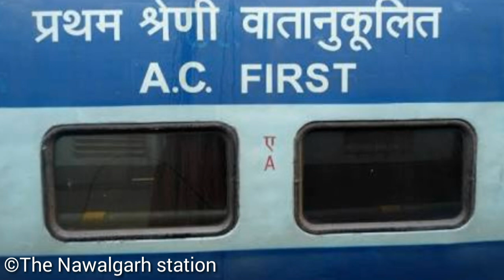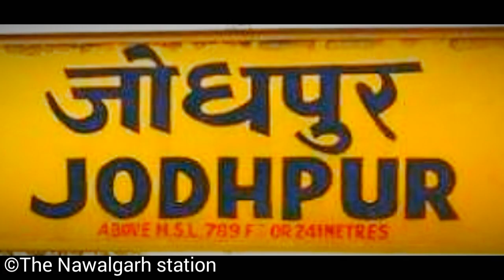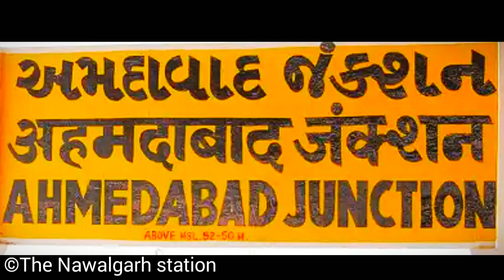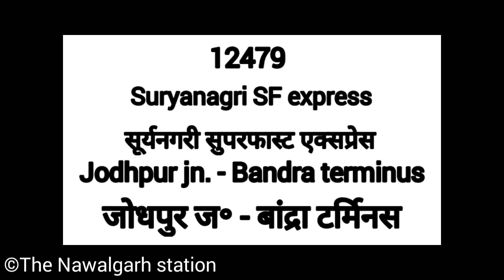सूर्यनगरी SF एक्सप्रेस || 12479 || jodhpur to mumbai Bandra terminus || train information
about this video :- train no 12479 Jodhpur - Bandra terminus Suryanagri SF express train Run by Indian railway North western railway zone As Daily basis SF express train between Jodhpur Bandra terminus

locomotive :- Jodhpur jn. to ahamdabad                            BGKT/wdp -4,wdp -4b,wdp -4d
Ahamdabad to Bandra terminus
BRC/wap -4E,wap -5,wap -7

Jodhpur jn,Luni jn,Pali Marwar,Marwar jn,jawai bandh,pindwara,Abu road,Palanpur jn,Mehsana jn, ahamdabad jn, Anand jn , Vadodara jn ,Surat, Borivali,Bandra terminus